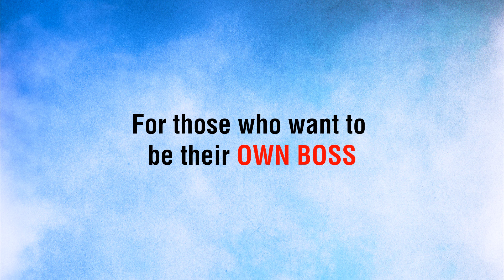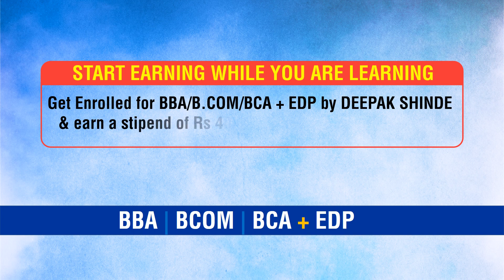TKC Degree Courses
Follow Deepak Shinde :-